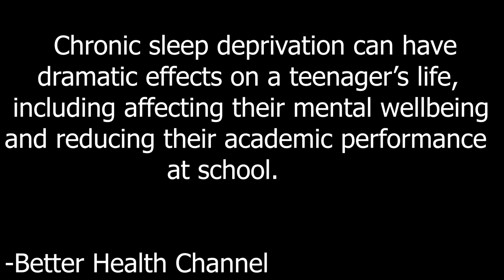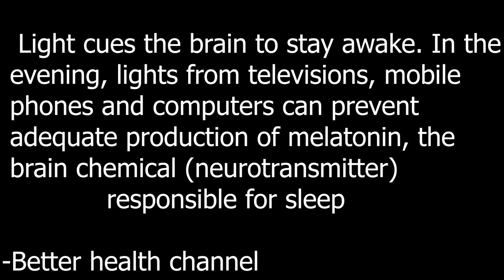Sleep for Success Video GCHSAV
Grove City High School Advanced Video Submission for the Sleep for Success PSA Video